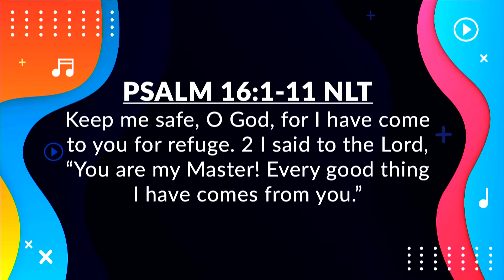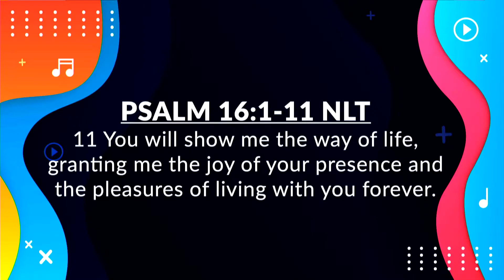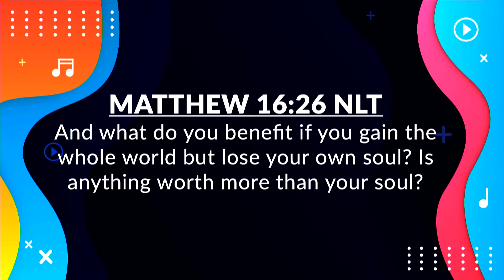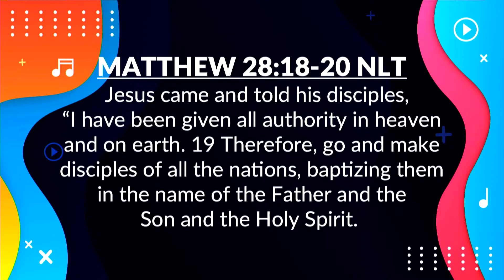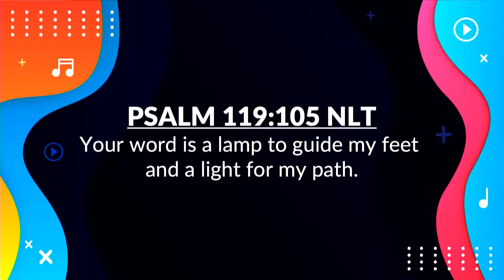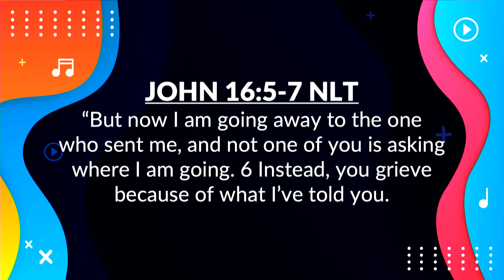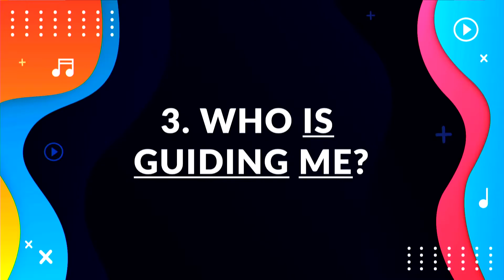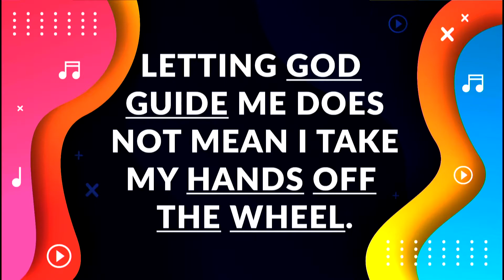Sunday Message 6-27+21